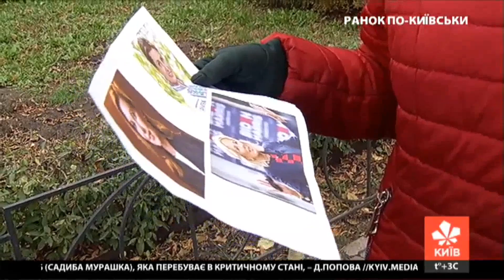Головна жінка Білого Дома: що має робити перша леді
Перша леді Сполучених Штатів Америки – це не просто дружина президента. Вона хоч і не має жодних офіційних об’язків, однак зобов’язана підкреслювати, так би мовити, статусність. В її коло обов’язків входить піклування про всі церемонії в Білому Домі.